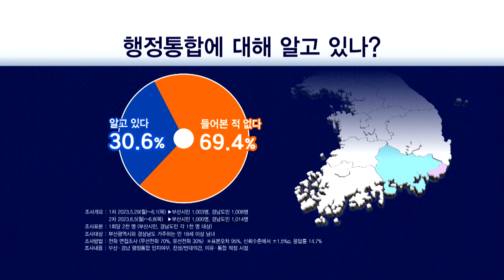부울경 경제동맹 출범했지만... 행정통합은 여전히...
[앵커]
부울경이 하나의 경제권으로 합쳐지는 경제동맹이 출범했습니다.

하지만 부산경남이 공동으로 추진한 행정통합은 여론조사라는 문턱에 또 한번 멈춰섰습니다.

[기자]
부산과 경남, 울산이 초광역권 경제동맹으로 뭉쳤습니다.

지난주 출범한 정부의 지방시대위원회와 발맞춰 동남권 발전을 위해 힘을 합치겠다고 선언했습니다

지방시대에 적합한 정책 과제는 물론 성장산업과 1시간 생활권 인프라 구축등에도 보조를 맞출 방침입니다.

또 청년지원과 인구감소 대응 등 동남권이 겪는 문제들에 있어서는 전방위에서 공동대응한다는 계획입니다,

특히 부산의 경우 2030 엑스포 유치와 경남의 우주항공산업수도 실현 등 각 지자체의 현안에 대해서도 함께 협력하기로 했습니다.

하지만 경제동맹 출범의 힘찬 기세는 곧이어 발표된 부산경남 행정통합 여론조사 결과에서 뒤집혔습니다.

시도민 4천명을 대상으로 조사한 결과 반대가 45.6%로 찬성보다 10% 가량 많았습니다.

심지어 행정통합을 '들어본적 없다'가 70% 가까이 나와, '안다'는 응답보다 2배이상 높았습니다.

부산경남 모두 반대가 높게 나온데 당혹하면서도 지역민들의 인지도 자체가 낮은만큼 포기는 안한다는 입장입니다

{수퍼:박형준/부산시장/생각보다 행정통합에 대해서는 주민들 여론이 높지 않아서 약간 실망스러운 점도 있습니다. 그러나 분명한 것은 초광역협력은 어떤 형태로든 더 발전시켜야되고 고도화시켜야됩니다.}

{박완수/경남도지사/도민들에게 더 행정통합에 대한 정보, 장단점을 알려드리고 적절한 기회에 다시 한번 도민들의 여론조사를 통해서 그 결과를 가지고 추진여부를 판단하겠습니다.}

하지만 행정통합을 위한 3차 토론회까지 연기된 상황에서 여론조사마저 부정적인 방향으로 흐르면서,속도를 내는 경제동맹과 달리 행정통합은 여전히 출발선에도 못 서게 됐습니다.